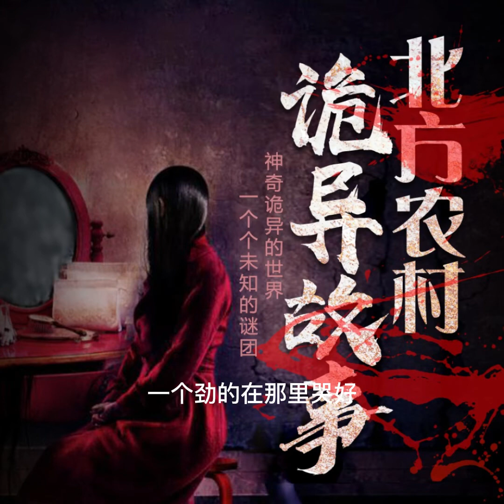北方農村詭異故事389